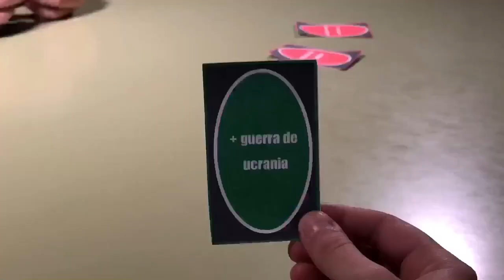Un solo movimiento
Ies Vega del Turia eso-Bachillerato
Festival de Clipmetrajes de Manos Unidas